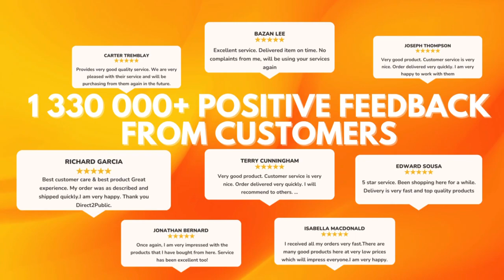Direct2Public | Online Discount Store | Home - Garden - DIY | Best Deals & Prices | Birmingham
Home - Garden - Diy & Much More!

Best Prices in Uk!